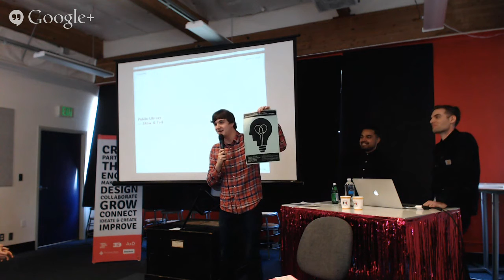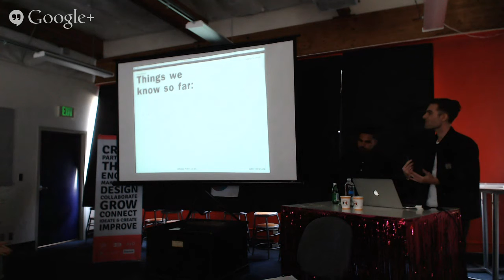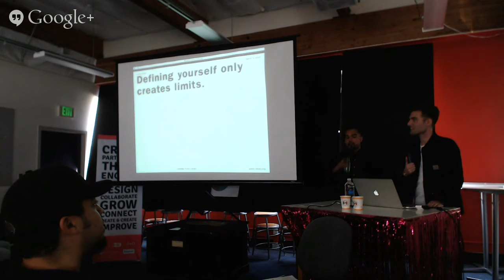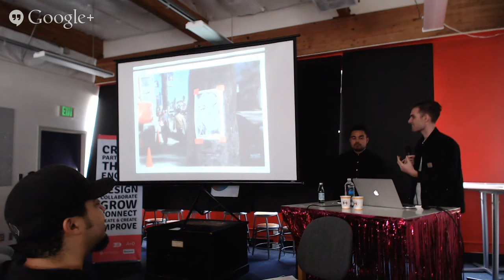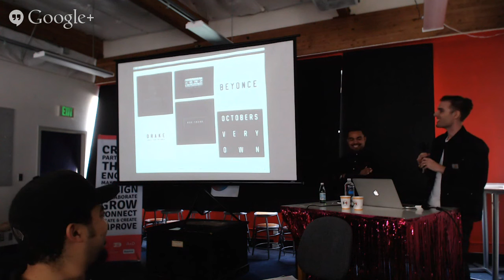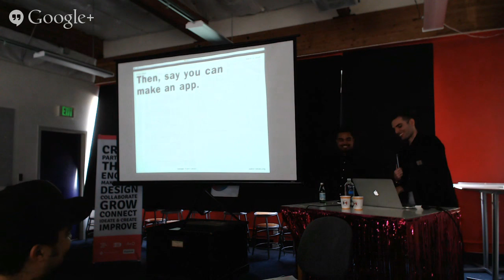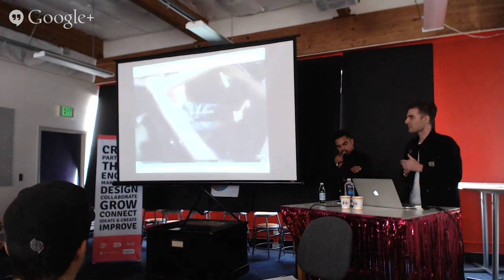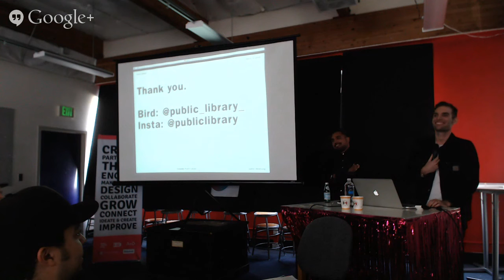Public Library: PSUGD Show & Tell lecture series.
Public-Library is a cross-disciplinary design studio in Los Angeles, California and Portland, Oregon. Founded in 2011 by Ramón Coronado and Marshall Rake as a space to create work that translates thought and intent into meaningful solutions.

Let’s welcome them to the Show & Tell floor this Thursday, March 5th at NOON in room 320.

Come and join us every Thursday at noon in room 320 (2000 SW 5th AVE) for our weekly Show & Tell Lecture. Talks are free and open to the public.